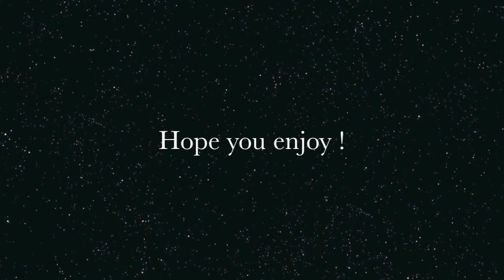Canada Day Video for Short Term Missionary Trip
I download some Canadian tourism videos on Youtube, then edit them into one video.
Also changed the background musics.